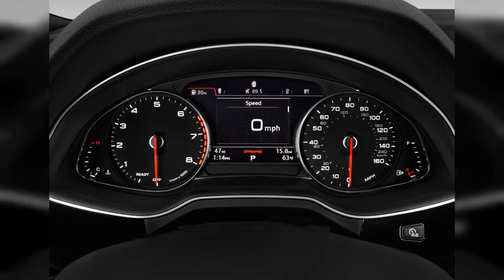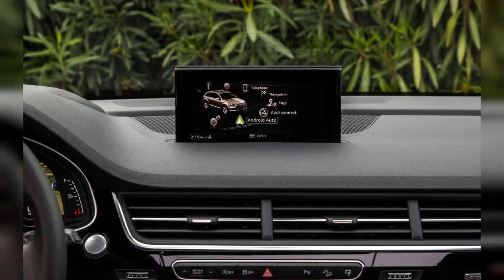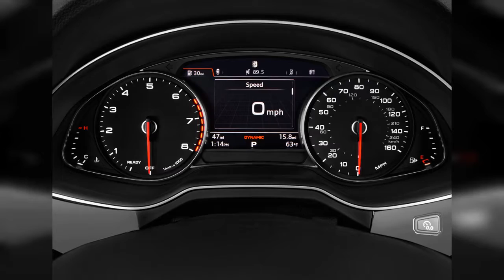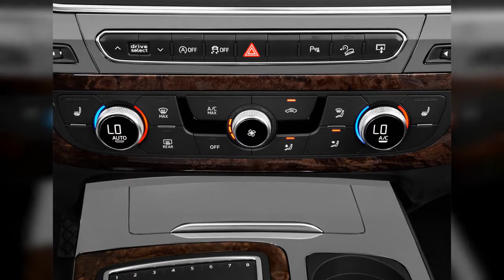2020 Audi Q7 | FULL TOUR | Interior and Exterior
The 2020 Audi Q7 is brimming with tech and comfort, a surefire way to stay comfortable in any school parking lot. Find out why the 2020 Audi Q7 is rated 7.0 by  experts.
00:00 - Intro
0:00:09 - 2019 Audi Q7 2.0 TFSI Premium Door Handle
0:00:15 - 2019 Audi Q7 2.0 TFSI Premium Headlight
0:00:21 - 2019 Audi Q7 2.0 TFSI Premium Door Controls
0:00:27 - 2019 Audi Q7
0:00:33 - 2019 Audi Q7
0:00:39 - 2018 Audi Q7 3.0 TFSI Premium Angular Front Exterior View
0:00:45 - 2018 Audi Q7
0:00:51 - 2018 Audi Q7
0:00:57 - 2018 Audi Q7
0:01:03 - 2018 Audi Q7 3.0 TFSI Premium Trunk
0:01:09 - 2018 Audi Q7 3.0 TFSI Premium Gear Shift
0:01:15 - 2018 Audi Q7 3.0 TFSI Premium Instrument Cluster
0:01:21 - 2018 Audi Q7 3.0 TFSI Premium Instrument Panel
0:01:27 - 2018 Audi Q7 3.0 TFSI Premium Grille
0:01:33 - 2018 Audi Q7 3.0 TFSI Premium Wheel Cap
0:01:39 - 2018 Audi Q7 3.0 TFSI Premium Air Vents
0:01:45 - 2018 Audi Q7 3.0 TFSI Premium Door Handle
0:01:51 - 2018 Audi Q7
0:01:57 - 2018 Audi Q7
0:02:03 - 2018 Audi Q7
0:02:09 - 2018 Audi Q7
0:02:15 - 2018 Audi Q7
0:02:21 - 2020 Audi Q7 Premium 45 TFSI quattro Front Seats
0:02:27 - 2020 Audi Q7 Premium 45 TFSI quattro Engine
0:02:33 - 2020 Audi Q7 Premium 45 TFSI quattro Dashboard
0:02:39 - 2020 Audi Q7 Premium 45 TFSI quattro Instrument Panel
0:02:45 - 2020 Audi Q7 Premium 45 TFSI quattro Grille
0:02:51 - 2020 Audi Q7 Premium 45 TFSI quattro Headlight
0:02:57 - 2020 Audi Q7 Premium 45 TFSI quattro Wheel Cap
0:03:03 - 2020 Audi Q7 Premium 45 TFSI quattro Door Controls
0:03:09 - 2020 Audi Q7 Premium 45 TFSI quattro Mirror
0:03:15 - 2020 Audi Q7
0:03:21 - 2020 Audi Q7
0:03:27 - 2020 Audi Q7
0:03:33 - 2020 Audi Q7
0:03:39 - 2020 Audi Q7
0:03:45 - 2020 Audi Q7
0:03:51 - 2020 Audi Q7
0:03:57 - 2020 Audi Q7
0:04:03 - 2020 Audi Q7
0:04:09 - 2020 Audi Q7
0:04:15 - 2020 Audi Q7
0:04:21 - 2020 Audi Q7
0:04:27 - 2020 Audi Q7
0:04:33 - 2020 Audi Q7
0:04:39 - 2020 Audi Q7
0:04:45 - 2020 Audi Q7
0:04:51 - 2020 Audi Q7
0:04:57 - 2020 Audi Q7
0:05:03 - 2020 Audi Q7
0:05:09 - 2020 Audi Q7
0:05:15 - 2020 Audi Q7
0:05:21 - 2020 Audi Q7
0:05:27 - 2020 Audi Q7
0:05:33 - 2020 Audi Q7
0:05:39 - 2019 Audi Q7 2.0 TFSI Premium Side Exterior View
0:05:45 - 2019 Audi Q7 2.0 TFSI Premium Open Doors
0:05:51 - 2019 Audi Q7 2.0 TFSI Premium Rear Seats
0:05:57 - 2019 Audi Q7 2.0 TFSI Premium Instrument Cluster
0:06:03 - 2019 Audi Q7 2.0 TFSI Premium Dashboard
0:06:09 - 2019 Audi Q7 2.0 TFSI Premium Steering Wheel
0:06:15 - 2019 Audi Q7 2.0 TFSI Premium Temperature Controls
0:06:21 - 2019 Audi Q7 2.0 TFSI Premium Tail Light